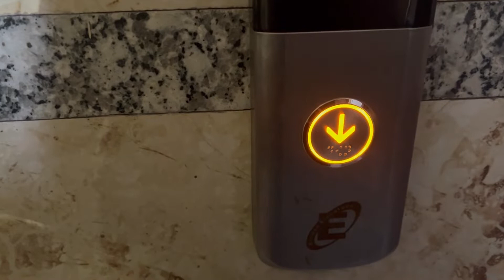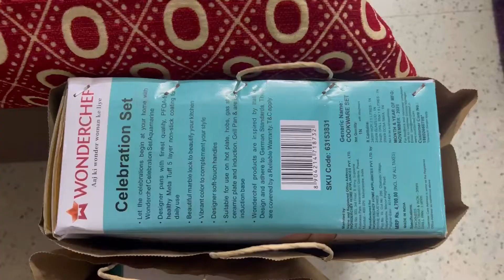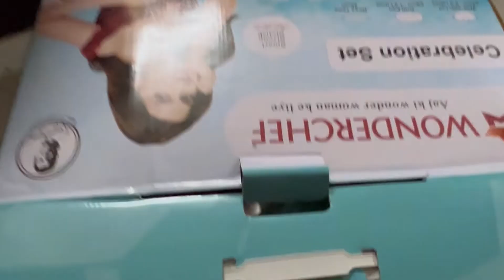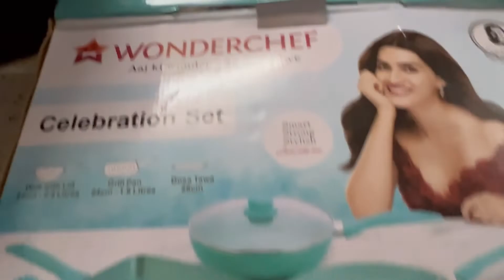Guwahati এৰি কত যাব ওলাইছো আমি 😎🧐, লৰালৰিকৈ paking কৰিব লগা হল 😳plant জোপা লগত কি হৈ গল অ 😌